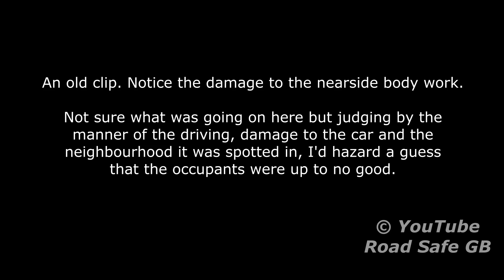Drive it like you stole it ?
An old clip I found lurking on my hard drive. Notice the damage to the nearside body work.

Not sure what was going on here but judging by the manner of the driving, damage to the car and the neighbourhood it was spotted in, I'd hazard a guess that the occupants were up to no good.